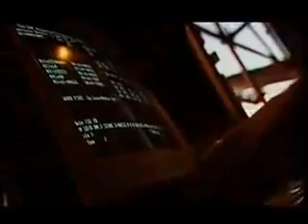Def Leppard - Rocket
Rocket video clip 1989 Hysteria Remastered by Walter's Records Bludgeon Riffola Ltd.

In my opinions the very best live version I've ever heard this song.

"Rocket" is a song recorded by British hard rock band Def Leppard in 1987 from the album Hysteria. It was the sixth (seventh in the US) and final single release, .